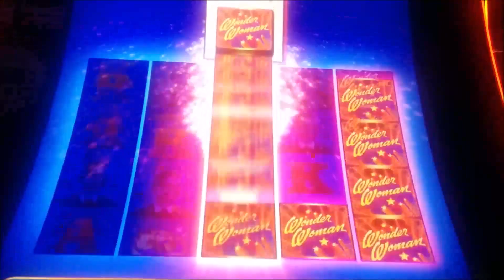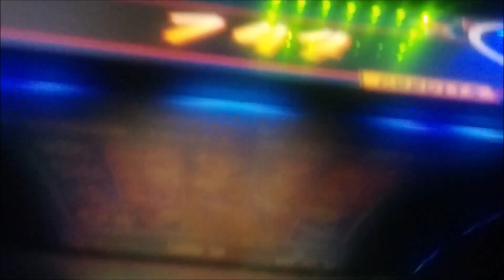BIG WINS - Wonder Woman Wild Slot Machine Bonus & Line Hit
Location: JACK Cleveland Casino, Bet: 50c
This is the best I've ever done on Wonder Woman!